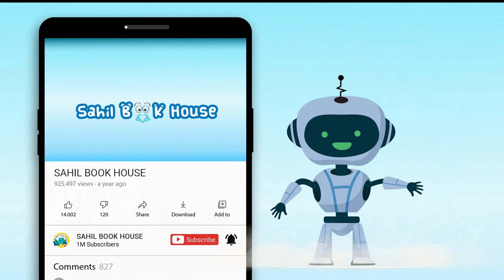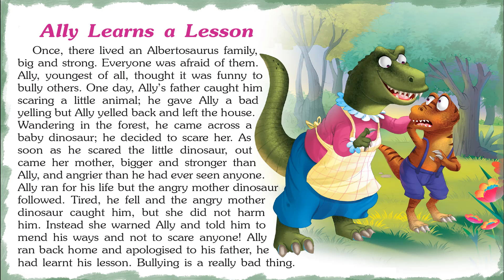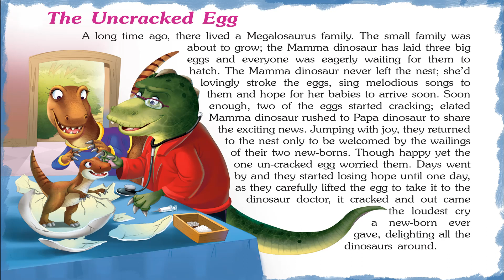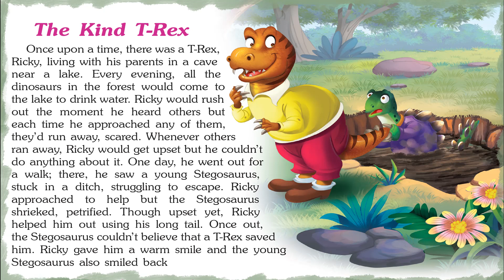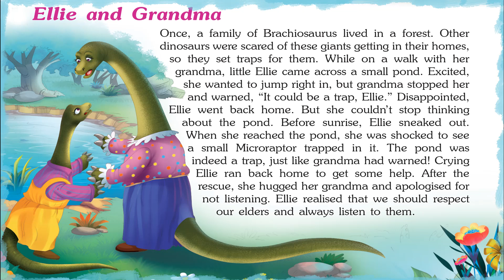Lovely Dinosaur Tales - Short Stories for Kids in English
Introducing Short Stories for Kids in English "Lovely Dinosaur Tales" which you and your Kid will love watching.
151 Dinosaur Tales contains Short stories with Pictures that children find interesting easy to learn and relate to, which helps them to develop confidence when they face real-life problems.